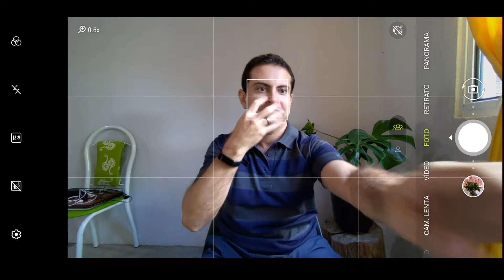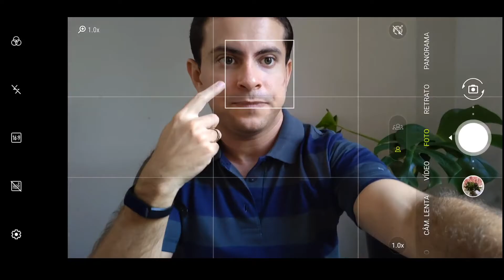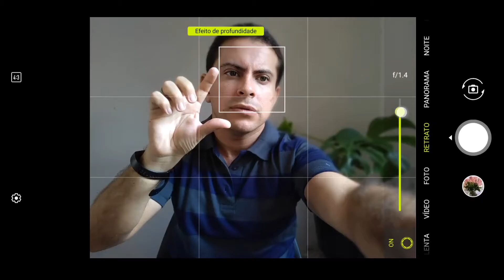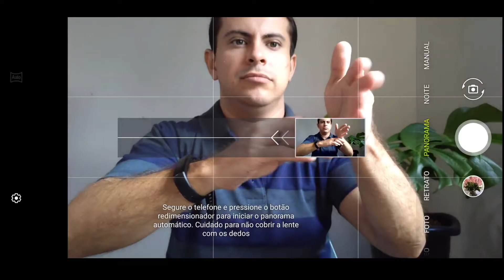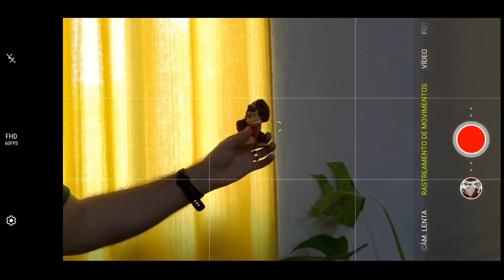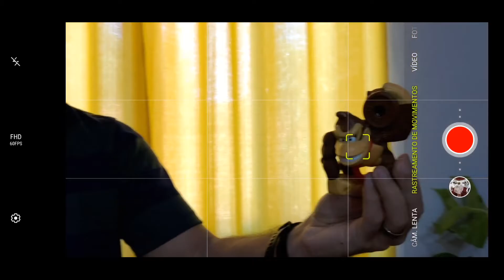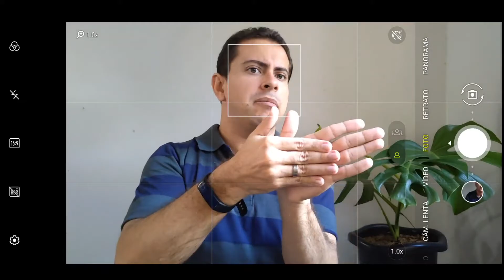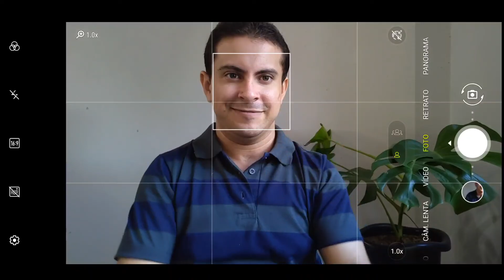Tour pelo app de câmera do Zenfone 6!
Desculpem-me, há umas travadas. Ficou com erro no arquivo!